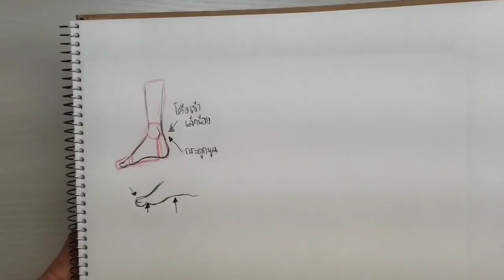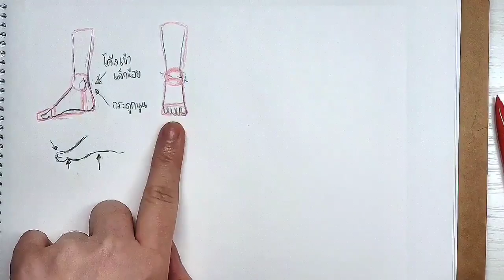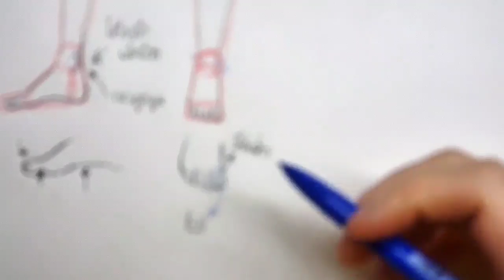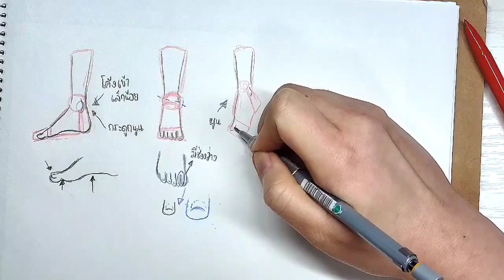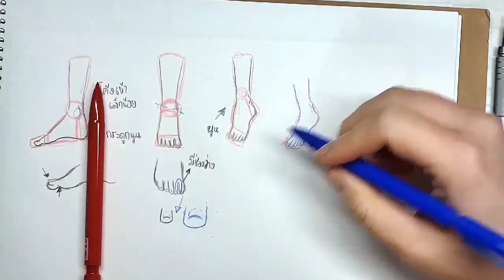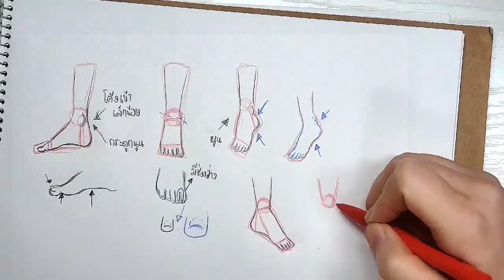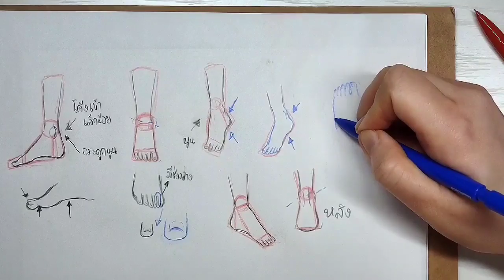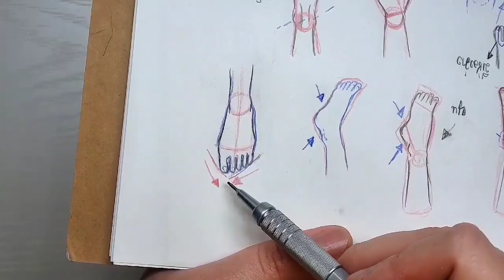สอนวาดการ์ตูน ✦ วาดเท้า (พื้นฐาน) ✧วาดอนิเมะ มังงะง่ายๆ สำหรับมือใหม่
พื้นฐานการวาดเท้าค่ะ
คลิปนี้ยาวไปหน่อย เพราะมีตัวอย่างเท้าตามมุมต่างๆ อธิบายค่อนข้างละเอียดค่ะ หวังว่าจะดูกันจนจบนะคะ ขอบคุณที่ติดตามและรับชมค่ะ